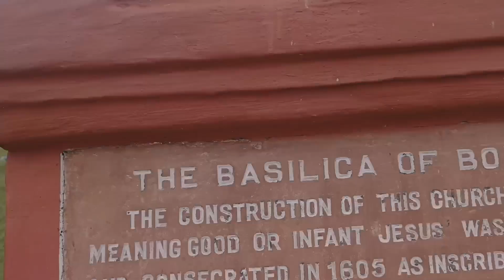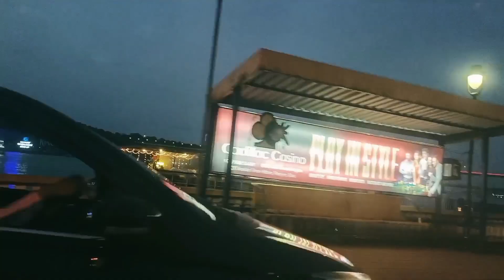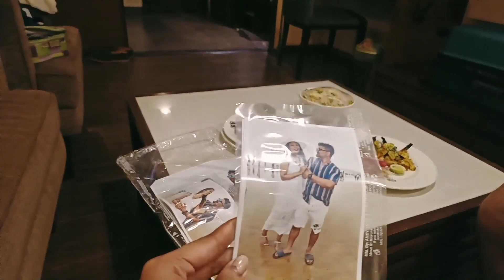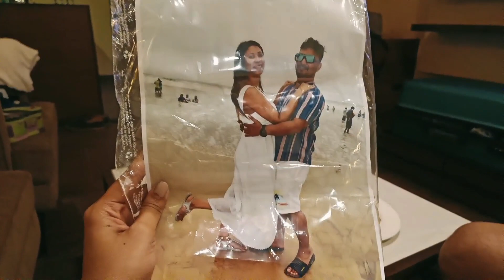Goa vlog||গোৱা church||Deltin suites#fontainhas